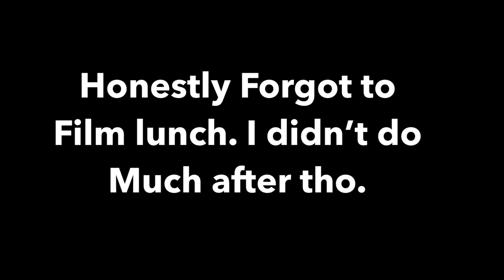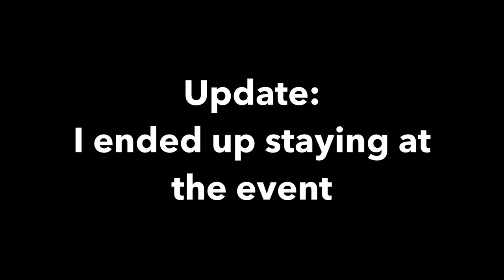A Day In My Life As A Rowan University Student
This is my typical Friday as an on-campus Rowan University Student. I am a freshman currently living in Mimosa Hall.

WE

OUT

SSSSIIIDDDEEEE